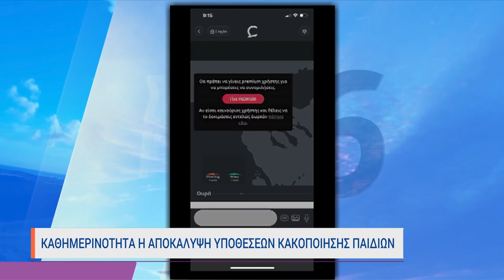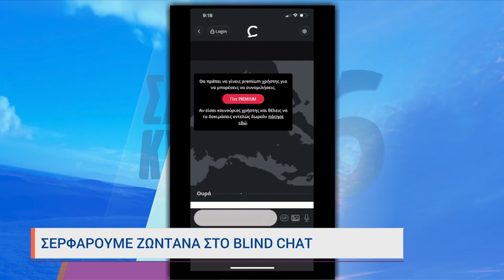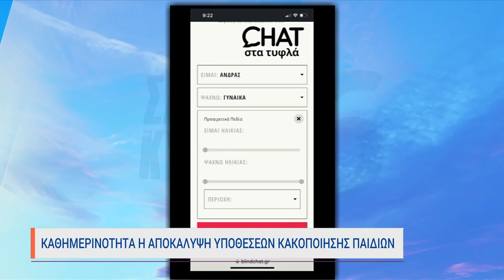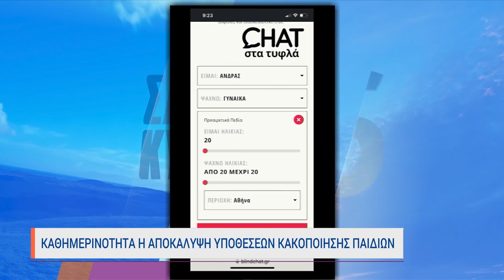Blind chat ζωντανά στην ΕΡΤ Δ. Κοτταρίδης Ν. Κασιμάτη Ν. Βασιλάκος